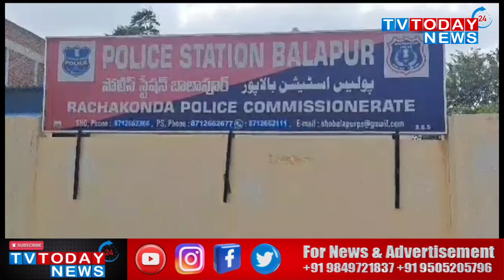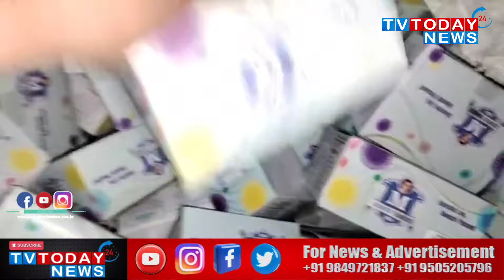SOT Maheshwaram Zone*Place of offence: Wade e omer colony, Balapur under the limits of Balapur PS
*SOT Maheshwaram Zone*

Place of offence: Wade e omer colony, Balapur under the limits of Balapur PS

*Respondents details are:*

1) Syed Irfan, S/o. late Syed Ahmed, age: 45 years, occ: Business, R/o: Januma Musthafa Nagar, Charminar, Hyderabad.
 (*Owner of the manufacturing unit*)

2) Hari Shankar Rajputh, S/o. Mebaram, age: 29 years, Occ: Labour, R/o: jangirabad, Bandlaguda.
N/o: Shekanpura (Village), Billagram (Thaluka), Hardoi (District), UP state. *(Labour)*

3) Vikramsinh Parmar, S/o.  Rakesh Singh, age: 30 years, Occ: (Mechine operator), R/o: Jangirabad, Bandlaguda, Chandrayan Gutta. N/o:  Danina (Village), Jagner (thaluka), Agra (District), UP.
*(Labour)*

*Seized Property*
1) Losse Jarda: 18 kgs

2) Menthol (Pudina): 01 kg

3) Himam liquid: 02 kg

4) Rose water bottles: 04
 ( each containes 01 liter)

5) M scented Tobacco gold boxes - 776 *60 = 46,560 sachets

6) M gold sachet rollers: 02

7) M gold packing empty boxes: 04 cottons

8) Manifacturing unit: 01

9) Weighting machine: 01

10) Heat machines: 02

11) Plastic packing covers: 02 kg

12) Honda Activa 5G  Br No: TS 12 EN 5720

13) Smart mobiles: 03